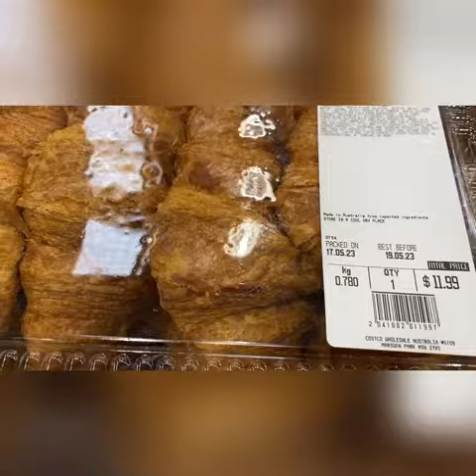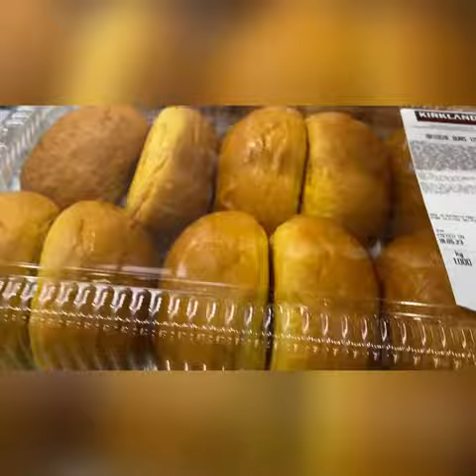Shopping Costco With Tabeer by Naheed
Costco wholesale, bakery,cakes,croissant,donuts, chocolate cake, Tarts, Fresh baking, Low price, high quality, marsden park Sydney Australia 🇦🇺